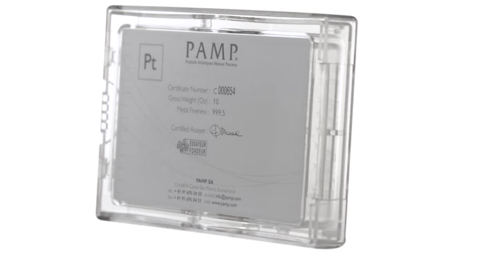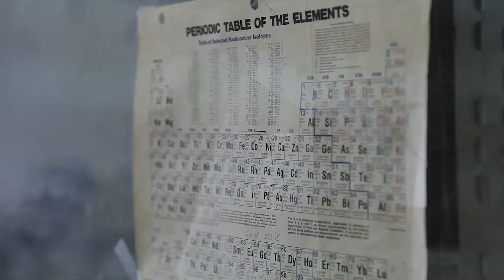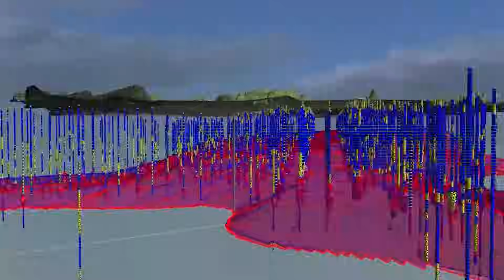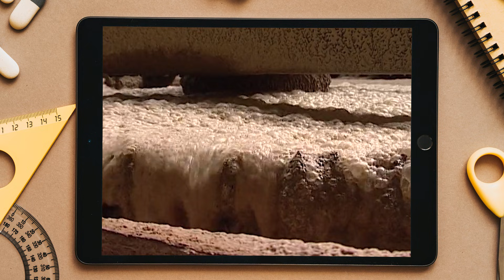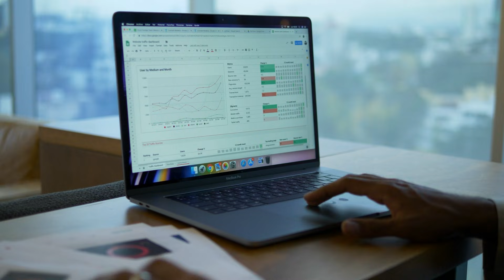O que é PLATINA? Propriedades e Aplicações da PLATINA. Importância da Platina em Diferentes Setores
Descubra o mundo fascinante da platina neste vídeo detalhado do canal Engenharia Detalhada! A platina é um metal de transição incrivelmente valioso e versátil, com uma ampla gama de propriedades físicas e químicas que a tornam indispensável em várias indústrias.

Vamos explorar suas propriedades únicas: a platina é conhecida por sua alta resistência à corrosão e oxidação, seu ponto de fusão e ebulição extremamente elevados, além de sua maleabilidade e condutividade elétrica. Tais características fazem dela um componente essencial em diversos campos.

No vídeo, mergulharemos em suas principais aplicações. Desde os catalisadores automotivos, onde desempenha um papel fundamental na redução de emissões poluentes, até sua presença na indústria química, onde é empregada em processos que exigem estabilidade química e resistência ao calor. A platina também é destaque na joalheria de alta qualidade, graças à sua beleza duradoura e resistência ao desgaste.

Além disso, discutiremos seu uso em eletrônicos, instrumentação científica e até mesmo na medicina. Embora não seja usada diretamente como um reforço para ossos, a platina tem presença em dispositivos médicos devido à sua biocompatibilidade e resistência à corrosão.

Acompanhe-nos nesta jornada pela ciência por trás da platina, explorando como este metal valioso transforma a indústria moderna e desempenha um papel crucial em diversas áreas. Prepare-se para se surpreender com as múltiplas facetas desse elemento e seu impacto em nosso mundo atual.

Se você é apaixonado por ciência, tecnologia ou simplesmente quer entender mais sobre esse metal precioso e suas aplicações, este vídeo é para você! Não perca a oportunidade de aprender mais sobre a platina e suas fascinantes características.

Juntos, vamos desvendar os mistérios por trás dos materiais que impulsionam o nosso mundo moderno!